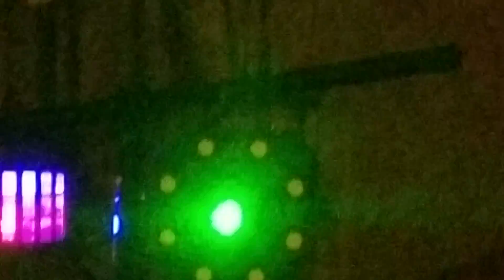The light show